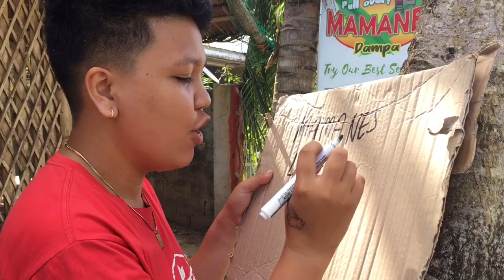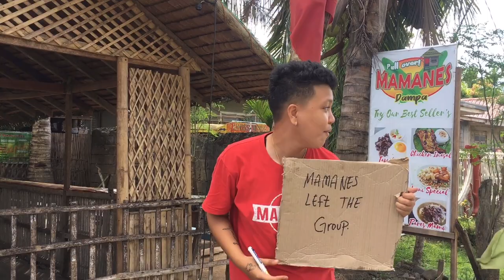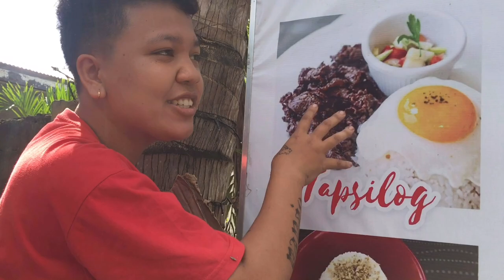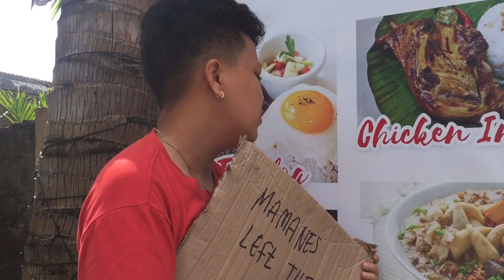MAMANES LEFT THE GROUP | Mamanes Vlog